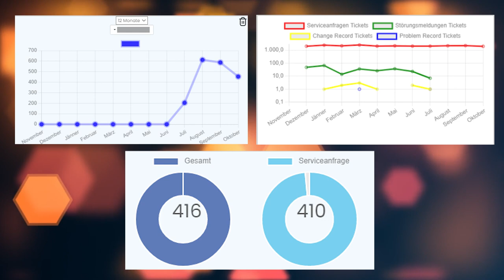Business Monitoring Software – BMS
In Zusammenarbeit mit der Österreichischen Bundesimmobiliengesellschaft m.b.H. und dem BMS Diplomprojekt-Team der HTL Spengergasse unter der Projektleitung von Felix Wappel, bestehend aus David Groissenberger, Simon Kappel, Tobias Nußbaumer und Martin Schallar, entsteht eine Software zur Verarbeitung und Visualisierung verschiedener, intern relevanter Daten. Die Business Monitoring Software (BMS) bietet einen schnellen Gesamtüberblick über das Produktivsystem. Durch verschiedene Grafiken, die die Anzahl der Supportanfragen, Serverstatus und Rückblicke anzeigen, ermöglicht es der Bundesimmobiliengesellschaft, mögliche Systemstörungen, Support-Bottlenecks und/oder Ausfälle schnell im Blick zu behalten und rasch zu beheben.